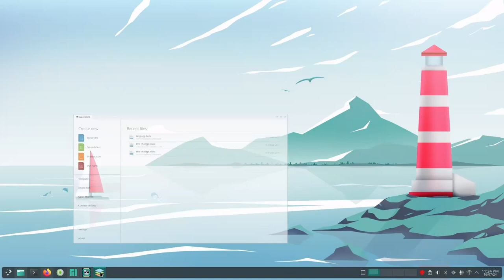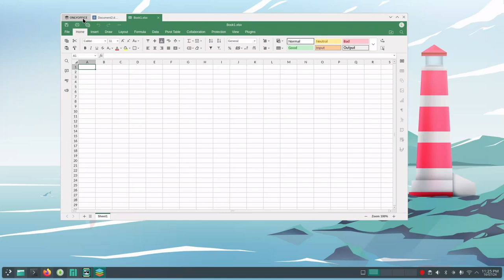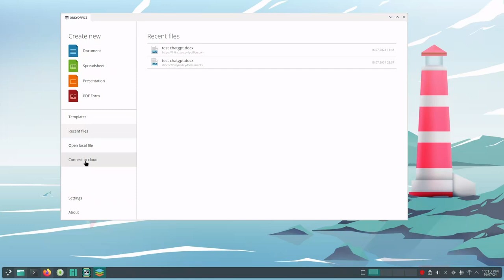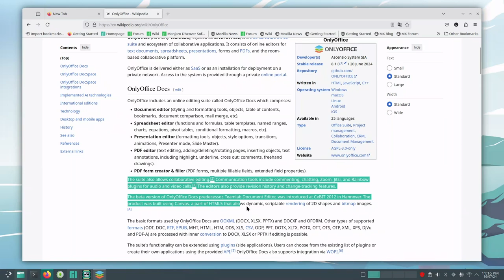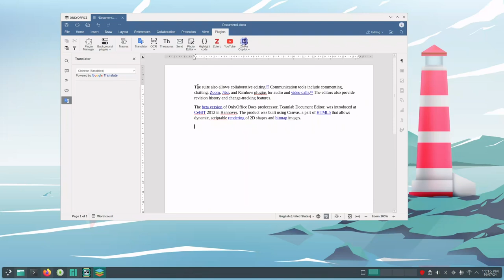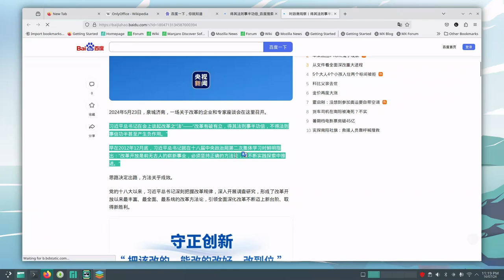ONLYOFFICE 8.1 | manjaro 24 kde 6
The latest version of OnlyOffice 8.1 is officially released. I have seen many bloggers and users give positive comments on the latest version of OnlyOffice.